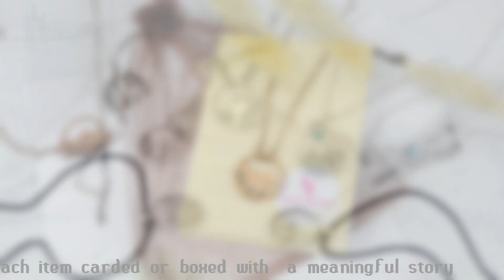Embrace the beauty of nature with our Mountain Necklace.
✨About Lauren-Spencer
Company was founded in 1984 .Our mission is to provide people of all nationalities, cultures, and economies with the chance to enhance the brilliance of beauty in their lives through creating affordable quality jewelry achieved within an intimate working environment that revolves around the positive relationship between all stakeholders; the world deserves the innovative vision, depth of culture, and personal pride that we instill within each and every one of our carefully handcrafted products.

✨What we make?
BSCI Rated And Passed Factory Audits Lauren-Spencer owns a fully equipped Jewelry Manufacturing facility managed under international standards, and masters all the latest production technologies. We specialize in Brass, ZincAlloy and StainlessSteeljewelry .